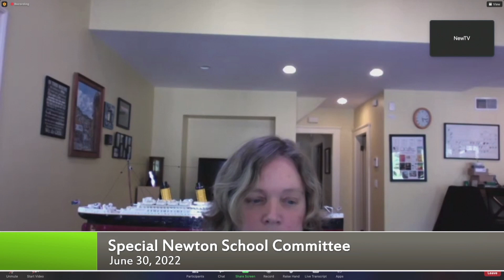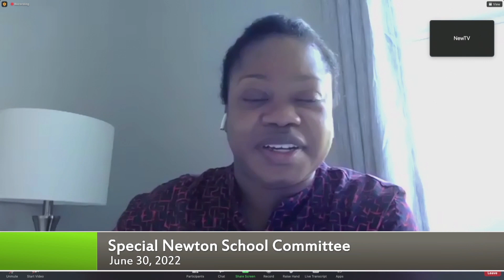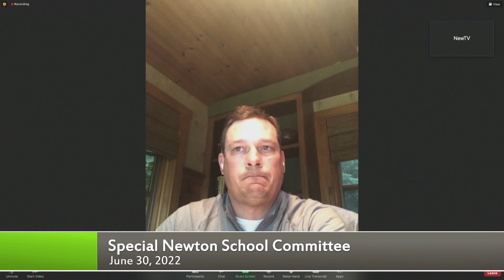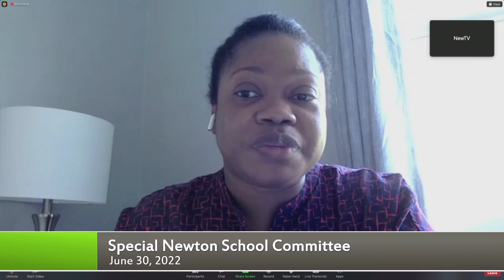School Committee Hires Interim Superintendent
The Newton School Committee officially hired Dr. Kathleen Smith as the Newton Public Schools Interim Superintendent. During their meeting the Committee went through the contract.